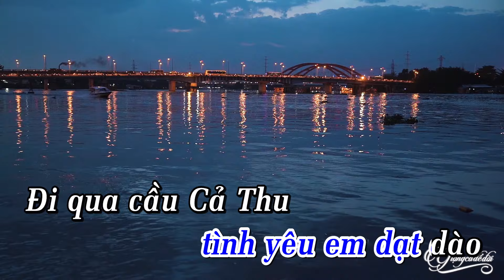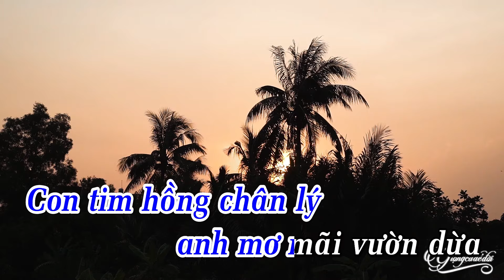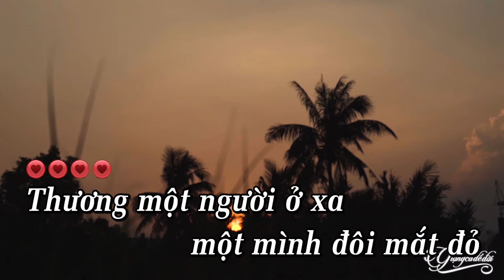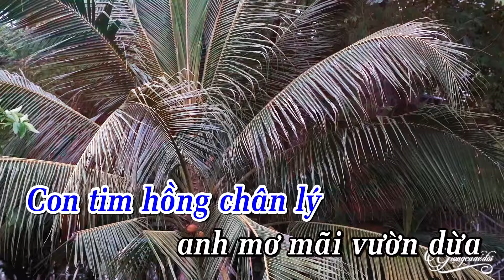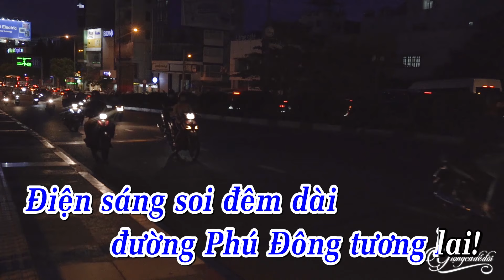KARAOKE THƯƠNG MỘT NGƯỜI Ở XA | Beat Tone Nam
Tác phẩm:  THƯƠNG MỘT NGƯỜI Ở XA ( Karaoke )  | Tác Giả: Hoàng Phương
Lyrics

Thương một người ở xa một mình đôi mắt đỏ
Con thuyền đi sóng vỗ sông nước sao đổi bờ
Về thăm lại Phú Đông lòng bỗng thấy mênh mông
Sông rì rào ca hát tình yêu em dạt dào
Đi qua cầu Cả Thu nhìn dòng sông bối rối
Rung rinh chùm hoa sứ bỗng nhớ em cuối trời.

ĐK:

Ai ca điệu quê hương tình yêu nồng đôi tay (*)
Con tim nồng chân lý anh mơ mãi vườn dừa
Xanh xanh bên đồng lá vạn lúa đồng hương bay
Điện sáng soi đêm dài đường Phú Đông tương lai...!!!

( Thương một người ... )